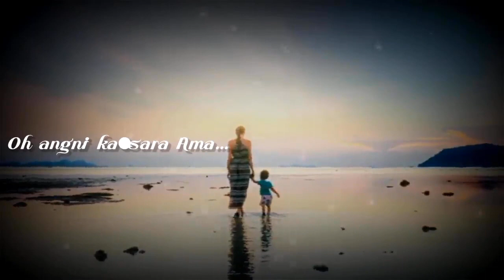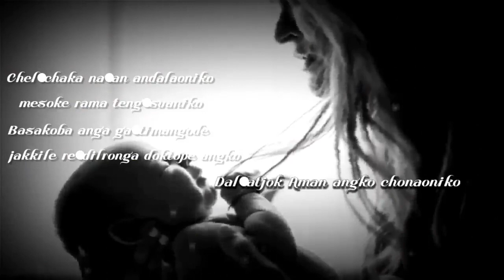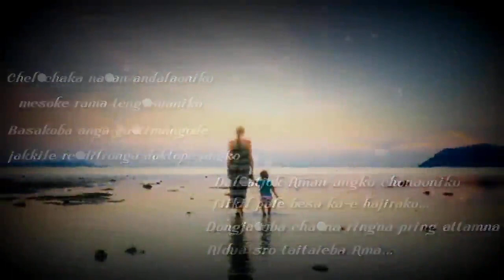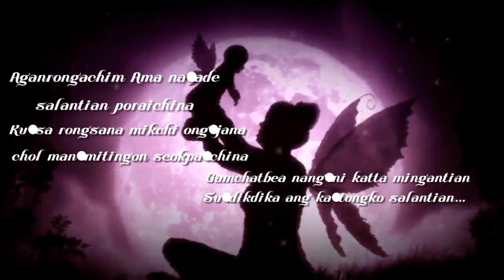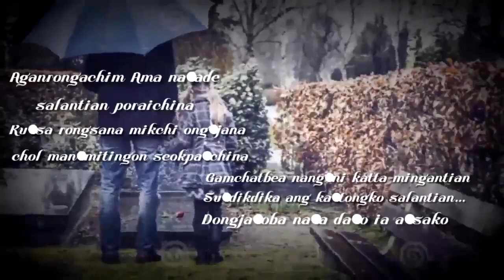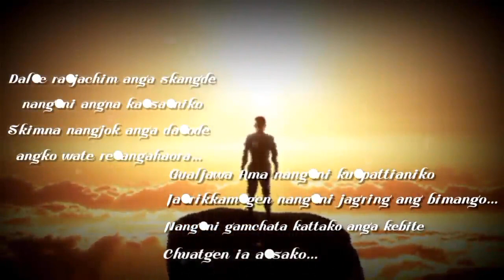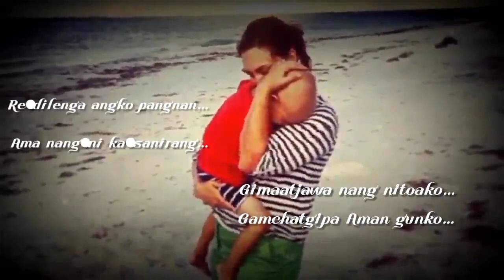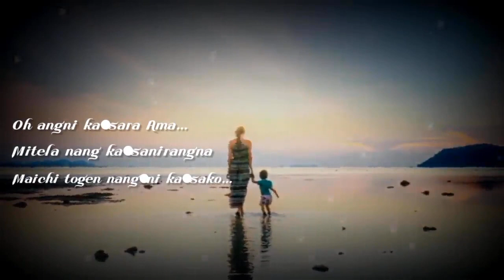Oh angni ka.sara Ama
Oh angni ka.sara Ama full song, i wrote this song for the child those whose mother love their child and care but their mother are died,but soul and shadow of their mother are still alive in a child.